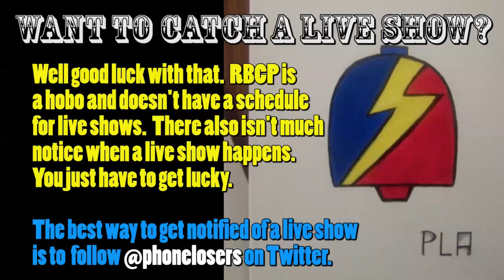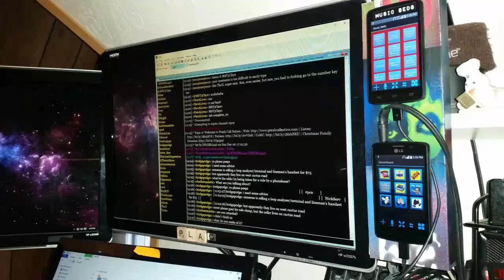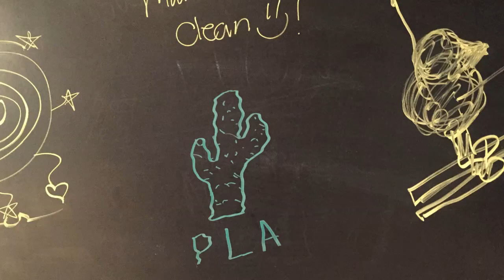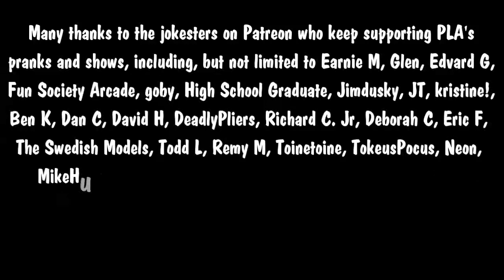The Snow Plow Show Episode 565 – Improvised Home Security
About the computer problems I’m complaining about in this show, I think my studio computer issues might originate from using my old computer’s hard drive when I built a new computer. I didn’t reinstall the OS, just stuck it in there and let it detect the new hardware. That’s my theory anyway. It could also be the massive amount of pornography I watch. All I know is that things are running smoothly now, I didn’t lose any data, and I’ve almost got all my old programs reinstalled. Let’s see how long it lasts.

Last week’s computer issues involved the Asterisk system. That’s the thing that I make and receive phone calls from. I was getting a bunch of errors that I couldn’t make go away, so I finally decided to just update the system since my version of Asterisk was a couple years out of date. There doesn’t seem to be an easy way to do this, so I pretty much had to start over on that one too. I still had all my old system recordings, but I mostly re-recorded all the menus since they were kind of old anyway.

I’m still having problems with my incoming Callcentric lines. Most of the time they connect, but sometimes they claim to be disconnected. That’s my next thing to fix. It’s been an annoying few weeks because I hate making the computer machines go, but I think things are just about back to normal. Green lights across the board!

Show art by Johnny

Show intro song by ShiftyPop

This week’s Hang Up The Phone is on the show reel

I’ll be on with the Super Phone Brothers on July 4th

Background music during the opening prank is by The Fish Who Saved The Planet, background during my e-begging is by Karterpillar, background music during the pranks is A Dirty Trick by Franco Micalizzi, background music during voicemails is a cover of The Fat Rat’s Unity, the ending song is by Karterpiller.

The Phone Losers of America have decades of material for you to listen to on our websites, YouTube channels and our multiple podcasts that come out several times per week. Visit the links below to find lots more PLA stuff.